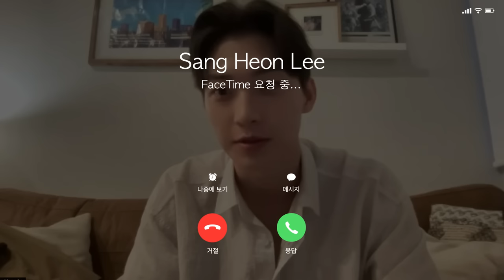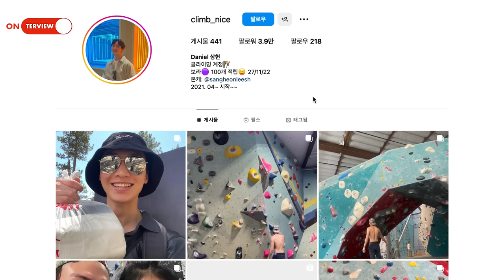(ENG CC) '엑스오, 키티' 매력남 민호를 만났습니다ㅣXO, KITTY, 이상헌, 에스콰이어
'엑스오, 키티(XO, KITTY)' 매력남 민호를 연기한 배우 이상헌을 온라인으로 만났습니다. 화려한 스타일링과 특유의 영국식 억양으로 많은 주목을 받았는데요. 그가 꼽은 최고의 명대사부터 키스신 비하인드 스토리까지 지금 에스콰이어 유튜브 채널을 확인해 보세요!
Here comes the interview with amazing Sang Heon Lee acted as Minho in 'XO, KITTY'. Everyone was fascinated by his fancy styling and British accent.
Editor 임일웅 Videographer 조수빈 Art Designer 김동희